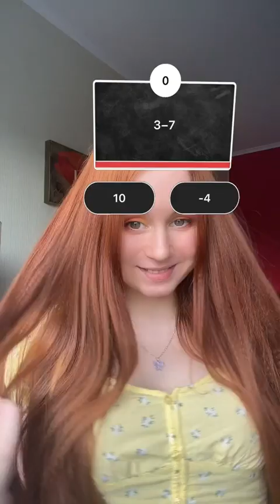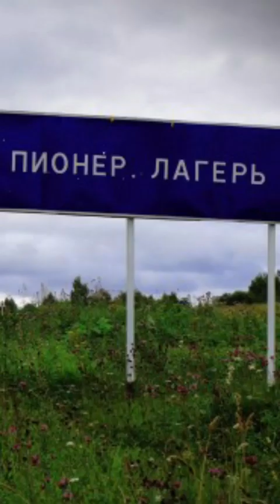Sandy TikTok Challenge 2023 🔥 What Trends Do You Know? #3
Hi guys! 😀

This is the official Sandy Cheeks YouTube channel!